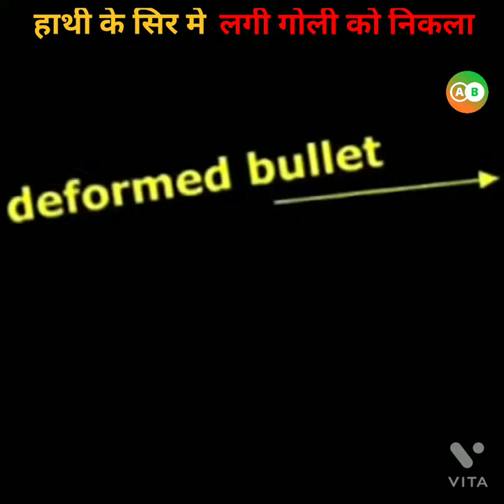ये वीडियो आपको रूला देगी | Deformed Elephant Surgery | Animals Rescue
We do NOT the own video materials and

1. The purpose and character of the use, including whether such use is of commercial nature or is for nonprofit educational purposes

2. The nature of the copyrighted work

3. The amount and substantiality of the portion used in relation to the copyrighted work as a whole

4. The effect of the use upon the potential market for, or value of, the copyrighted work